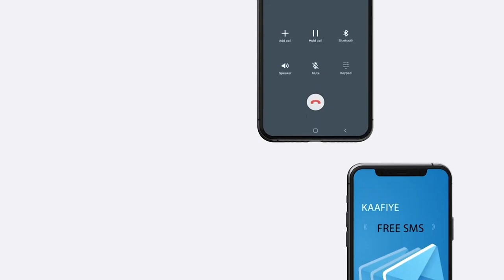Warbxin: Waa Sidee Isticmaalka Ukunta/Beed Digaaga Inta lagu Guda jiro Bisha Ramadaan